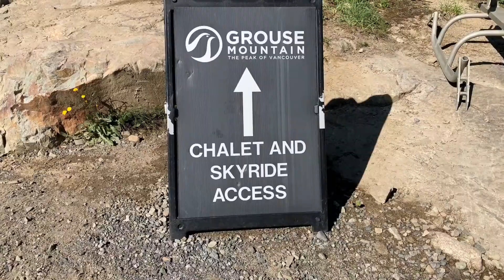Grouse Mountain Hiking Part 2